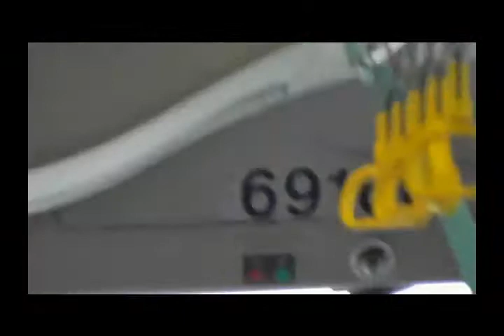On Board Route 8 First Manchester Volvo B7RLE Wright Eclipse Urban 69160 (MX06VNR) Nice ZF Part 1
(Any Abusive Comments they will be blocked Also you will get Blocked too)Also Any complaint Comments gets Removed Hope you like my video!!